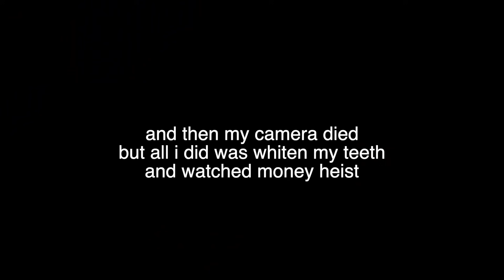how to be BeAuTiFuL over night routine: heatless curls, whiter teeth, hair & skin care (Philippines)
BEAUTY HACKS BABY! jk obviously im just joking with the thumbnail and title pls don't judge me I'm not that conceited nor am i a professional at anything I'm saying LMAO if you're reading this please comment "angel saved my coochie" or "coochie gang coochie gang coochie gang coochie gang" thank you mwa